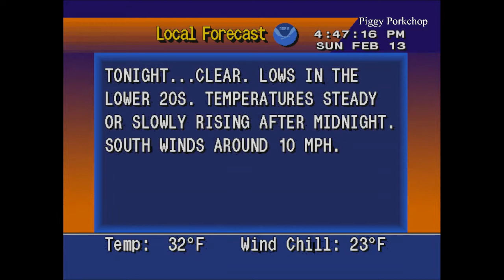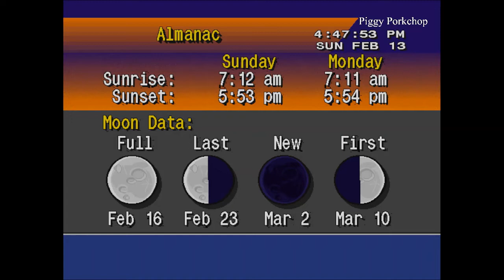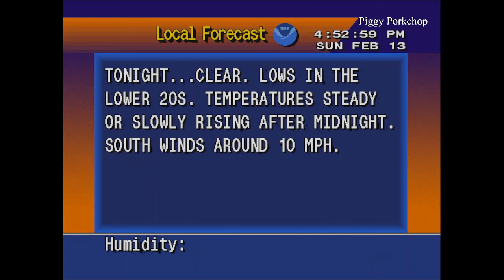EAS Child Abduction Emergency (Missouri AMBER Alert) and Cancelation Message